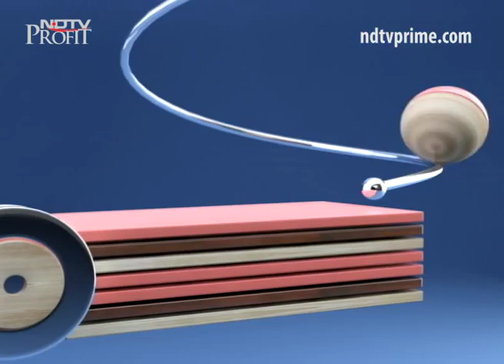Humour and its many forms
Having the audience in splits is easier said than done. While laughing is easy, making someone laugh takes some serious effort. Watch Radhika Vaz, Neville Shah and Amit Tandon, a few of the country's funniest comedians talk about the anatomy of their wisecracks to nuts and bolts of their silly jokes and also how they built their careers as comedians.